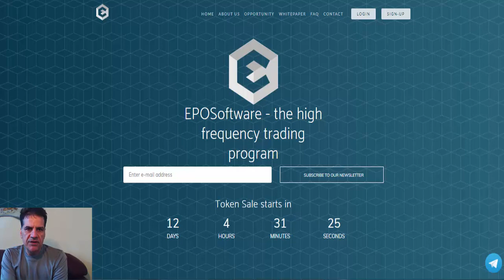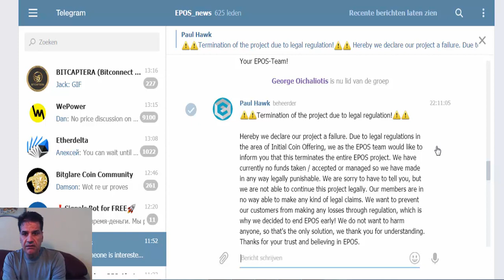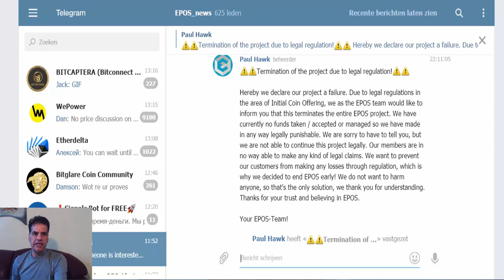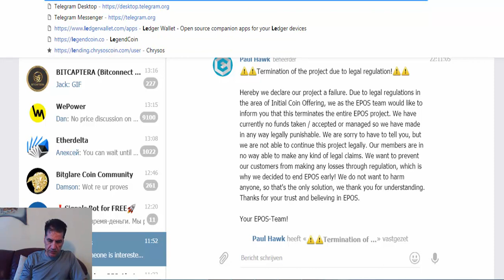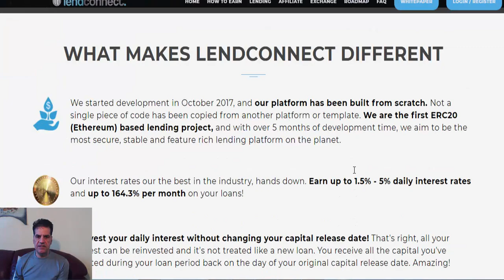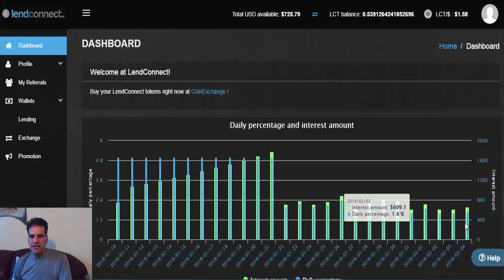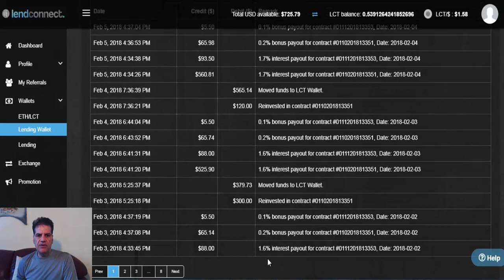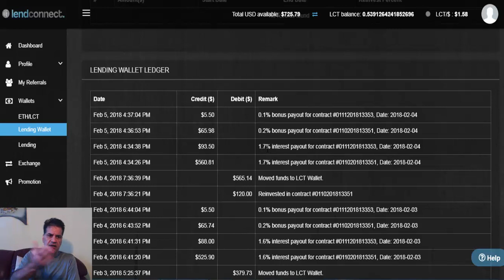No more EPOS ICO RIP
Let's get wealthy together. Join us and get all the updates and information about great programs which make you rich. such as ICOs, HYIP, and lending platforms.